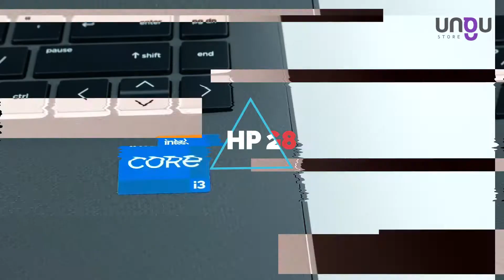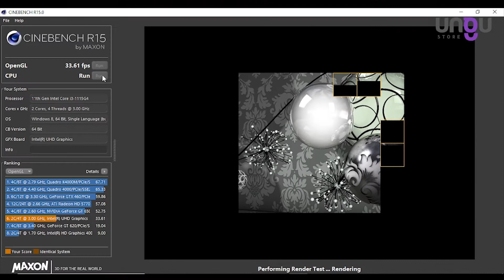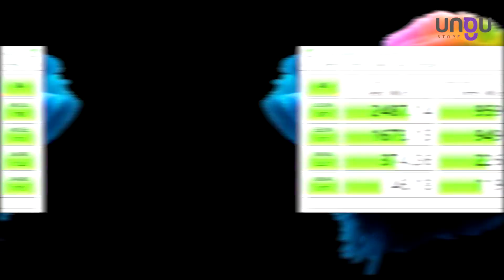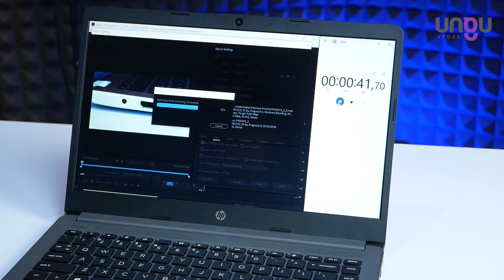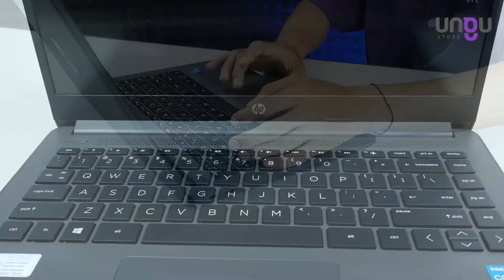Rekomendasi Laptop PELAJAR 5 JUTAAN || Review Laptop HP 240 G8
PADA SAAT REVIEW PRODUK LAPTOP HP 240 G8 HARGANYA BERKISAR 5,8 JUTA.

Nah di HP ini ada pengkategorian produk yang disesuaikan dengan pasarnya, diantaranya ada Pavilion, ProBook, ZBook dan lain-lain.

Yang akan kita review kali ini adalah laptop HP 240 G8 seri i3 generasi 11 yang termasuk kategori seri essential alias menengah kebawah. Kalau saya cek di e-commerce saat review ini harganya kisaran 5.8jutaan

Spesfikasi:
-Processor : Intel Core i3-1115G4 (3.0 GHz Base clock, up to 4.1 GHz with Intel Turbo Boost Technology)
-Memory : 4GB / 8GB DDR4-3200 MHz
-Storage : 256 / 512 GB GB PCIe® NVMe™ SSD
-Graphics : Intel UHD Graphics
-Operating system : Windows 10 Home 64, English
-Display : 14" diagonal, HD (1366 x 768), narrow bezel, anti-glare, 250 nits, 45% NTSC
-Audio : Stereo speakers, integrated digital microphone
-Keyboard : Full-size island-style, spill and pick resistant keyboard
-Camera : 720p HD camera
-Wireless : Realtek 802.11a/b/g/n/ac (2x2) Wi-Fi® and Bluetooth® 5 combo

-Ports :
• 2x USB 3.1 Type-A 5Gbps signaling rate;
• 2x USB 3.1 Type-C® 5Gbps signaling rate
• 1x HDMI® 1.4b
• 1x Ethernet (RJ-45) port
• 1x Audio Jack

-Battery : HP Long Life 3-cell, 41 Wh Li-ion
-Dimensions (WxDxH) : 32.4 x 22.59 x 1.99 cm
-Weight : Starting at 1.47 kg
-Warranty : 1 Tahun Garansi RESMI HP

Kelengkapan :
-Unit / Laptop
-Charger
-Manual Book / Kartu Garansi
-Kardus / Box
GARANSI
- Garansi RESMI 1 tahun service dan sparepart

Di sini kita dapat 1 unit laptop, kemudian seperti biasa ada manual book, dan kartu garansi. Untuk garansinya ini langsung dari HP ya, berlaku selama 1 tahun dimulai sejak pembelian. Nah ini kita juga dapet adaptornya, dengan daya 45Watt.

Dan seperti biasa ini juga ada bundlingannya, satu tas slempang dari HP. Wahh lumayan nihh, bisa dipake sewaktu-waktu.

Nah disetiap pembelian, ini sudah include Windows 10 Home, yang bisa diupdate ke windows 11, dan ada juga Microsoft OHS 2019, yang tentunya ini original dan bisa langsung dipakai ya sob.

Selanjutnya dari segi desainnya ini menurut saya biasa saja. Beratnya ini hanya di kisaran 1.4kg. Ya okelah, karna material yang dipakai ini dari plastic polokarbonat. Material yang umum dipakai di laptop 5 jutaan.

Terus bezel bagian atas dan bawahnya ini masih agak tebel. Dan dibagian atas ini ada webcam dengan resolusi 0.9MP atau 720p. Sudah cukup kalau mau dipakai untuk kebutuhan kelas online atau meeting online.

Diharga 5-6 jutaan ini HP udah ngasih processor i3-1115G4 generasi 11. Pas kita cob ates performanya pakai cinebench r15, hasilnya seperti ini.

Kalau untuk memorinya laptop ini dibekali dengan RAM 4gb dan SSD 256 gb. Sebenernya, kalau untuk seri i3 ini ada pilihan RAM 8gb dengan SSD 512 kalau ingin penyimpanan yang lebih lega. Untuk selisih harganya masih di kisaran satu jutaan. Ya kalau saya akan ambil yang 8gb sih, soalnya kalau ambil opsi 4gb dan 256gb, rasanya nanggung.

Baterai yang dipakai ini HP Long Life 3-cell dengan kapasitas 41Watthours. Kalau dipakai kurang lebih bisa tahan 6-8 jam.

SSD yang dipakai laptop ini tipenya M.2 NVMe, dan setelah kita tes kecepatan baca tulisnya hasilnya ini oke banget. Dengan prosesor i3 gen 11 dan SSD ini performa laptop ini masuk ke kategori midrate. Jadi kalau mau digunakan untuk pekerjaan yang agak berat seperti editing gambar atau video dia masih bisa.